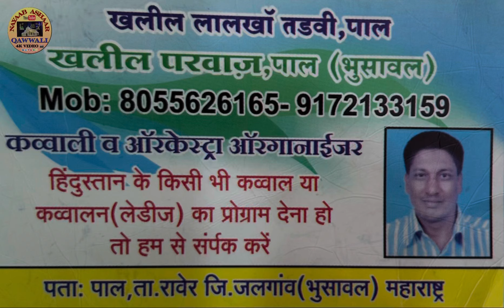सब को देता है जो आबोदाना || vivare Raver kavvali 26/2/2024 || New Qawwali || Anwar Jaani qawwal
सब को देता है जो आबोदाना vivare  Raver kavvali 26/2/2024 qawwali ye nazar mere peer ki fem qawwal anwar jaani

Qawwali program organiser khalil parwaz paal (bhusawal)

Sound system.  Vijay sounds bhusawal